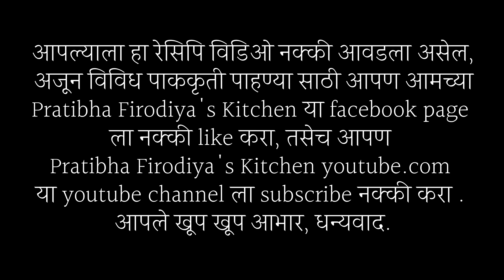दिवाळी फराळ खास चिवडा मसाला रेसिपी.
आपल्याला हा रेसिपि विडिओ नक्की आवडला असेल,